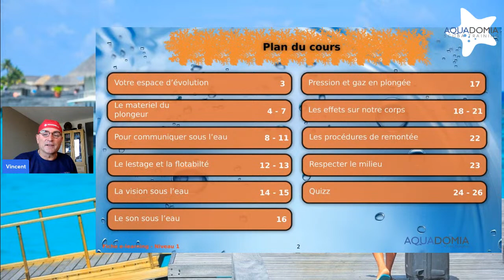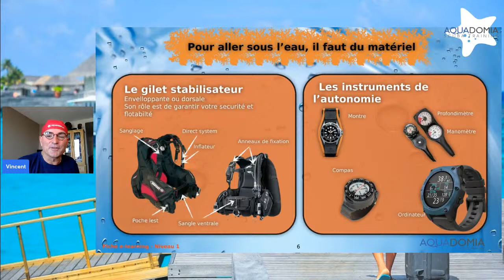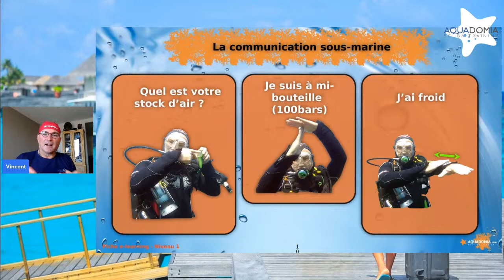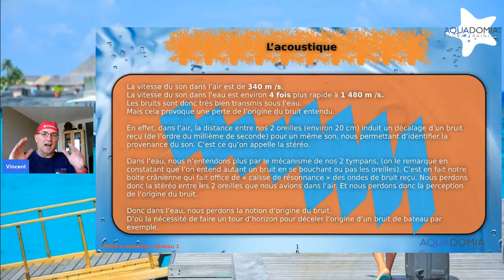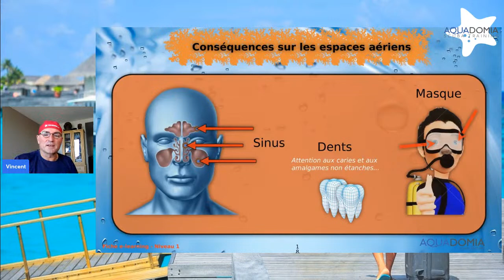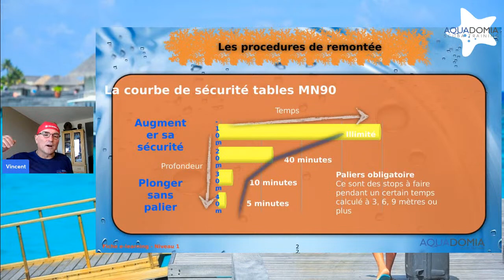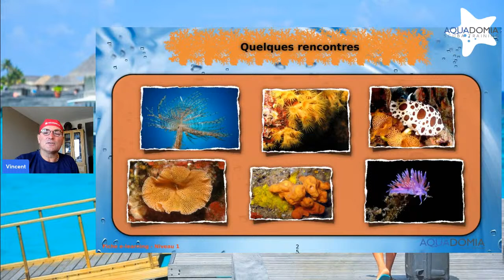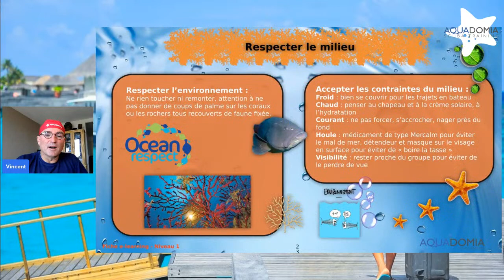Je débute ! Tout sur le niveau 1 plongée rediffusion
Tout savoir sur le niveau 1 plongée en 51 minutes ! A partager sans modération !